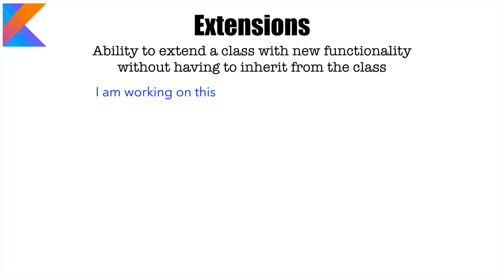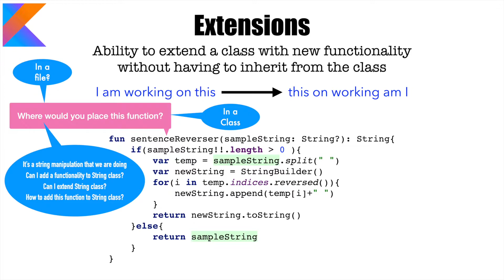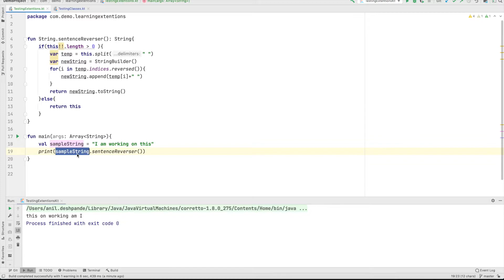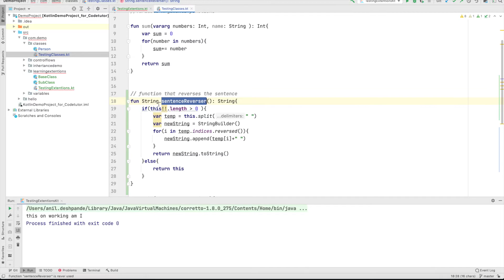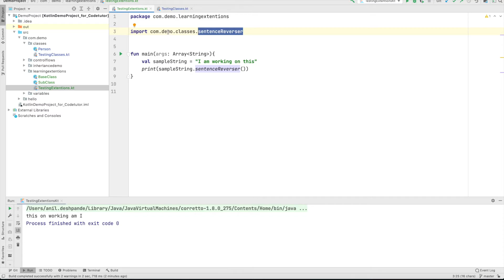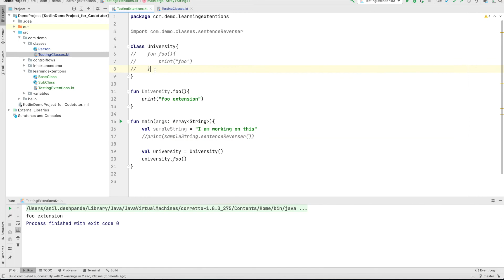Intro to Extensions : Kotlin Fundamentals Tutorial - Part 21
In this video we have a look at Extensions in Kotlin. Extensions allow you to add a new functionality to a class without the inheritance.  It can be a very powerful tool. Because when you need to add new functionality to a class over which you don't have control, you can use extensions for it. It comes in very handy when working with final classes which are not open for inheritance class extension. This is just a basic introductory video on this topic.